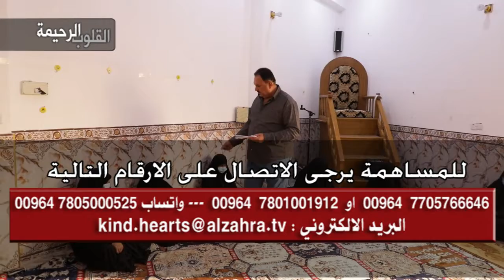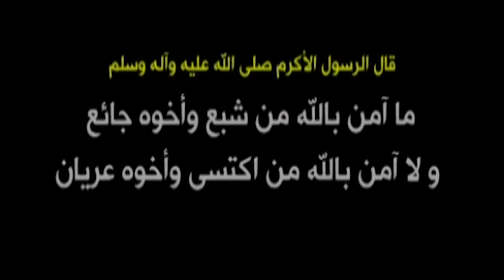القلوب الرحيمة - الحلقة 355 - توزيع بطانيات و لحوم و مبالغ مالية للمرضى و الايتام